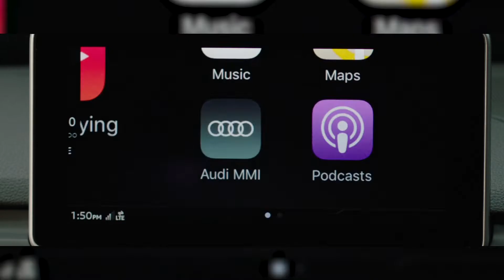Audi Q5 - An Uplifting Driving Experience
The Audi Q5 is the ultimate SUV benchmark. With features like customizable touch screen technology, and and expressive interior and exterior styling. The Q5 is an uplifting driving experience.

We are Birmingham's premier destination for Audi sales and service. As an Audi Magna Society dealership, we are one of the top Audi dealers in the country. We offer an innovative way to buy a new or pre-owned Audi, with a clear upfront price and a seamless sales process in-store or completely online. Pick up your new Audi from our indoor, climate-controlled delivery bay, and we'll be with you every step of the way. Take advantage of our high-speed EV chargers for clients, and benefit from over 150 years combined experience in our Service Center. From the all-electric e-tron to Q Series SUVS, our Master Level Certified Technicians have the knowledge and technology to keep any Audi at peak performance. If you're ready for an exceptional Audi experience, we are here to exceed all expectations.